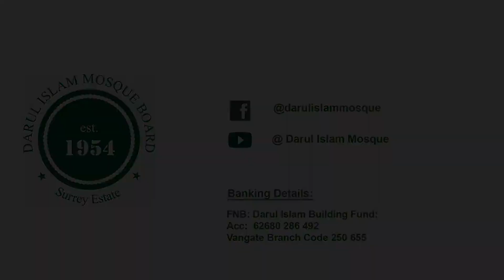Building Progress March 2022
Our banking details are:

FNB: Darul Islam Building Fund:
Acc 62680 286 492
Vangate Branch Code 250 655
Ref: Wudu & Cell
Shukran Katheer